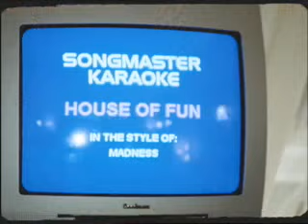Parka - Better Anyway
For more Parka videos ...

Better Anyway was released by Parka on Jeepster Recordings on 21st April 2008. The band took a trip to Blackpool to film the video and even made their own special Parka seaside rock while there. Look out for a special guest appearance! The track appears on the album Attack of the Hundred Yard Hardman.The single entered the UK independent charts at No. 5.